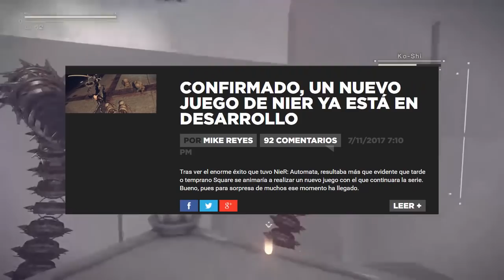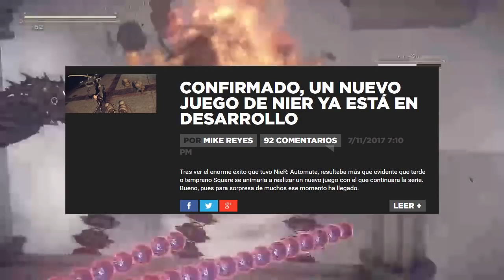¿Veremos el nuevo Nier en el E3 2018?